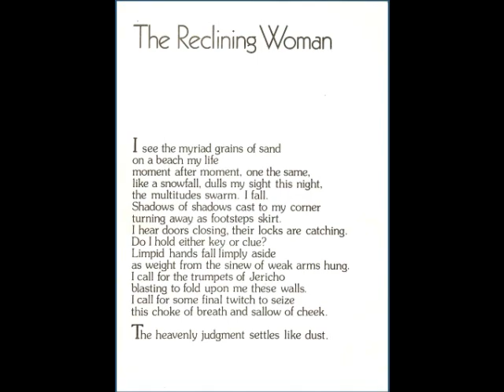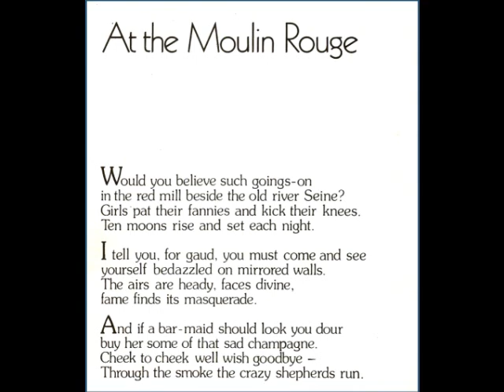Seymour Bernstein\Owen Lewis, "New Pictures at an Exhibition," Part 1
This is a live performance with Seymour Bernstein performing his compositions, and Owen Lewis reciting his poems.